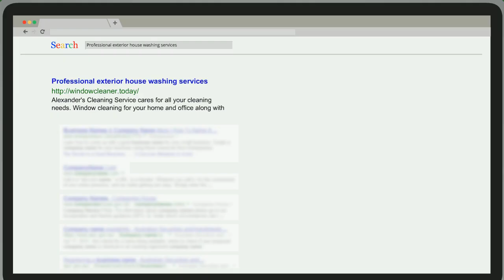Professional exterior house washing services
Alexander's Cleaning Service cares for all your cleaning needs. Window cleaning for your home and office along with Professional exterior pressure washing services. Alexander’s cleaning service local to Waverly Township PA & Serving all of Lackawanna & Monroe County

Keyword Searches:
Pressure Washing
House Washing
House wash service
Soft Washing
Soft wash service
Exterior Cleaning
Professional exterior pressure washing services
Window Cleaning
Window Cleaning Service
Professional Window Cleaning

Business Name:
Alexander's Cleaning Service - Best Window Cleaning Service

Address:
1002 Victoria Ln, Abington Township, PA 18411, United States